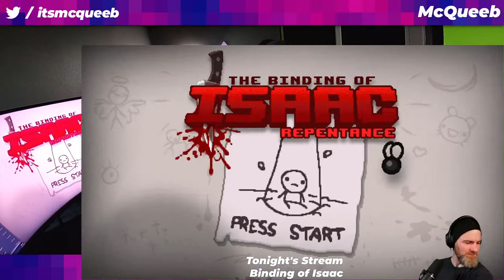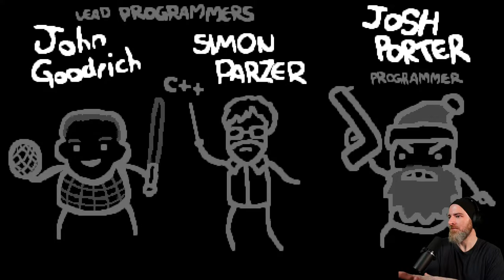6 Hours of The Binding of Isaac: Repentance - McQueeb Stream VOD 07/18/2021